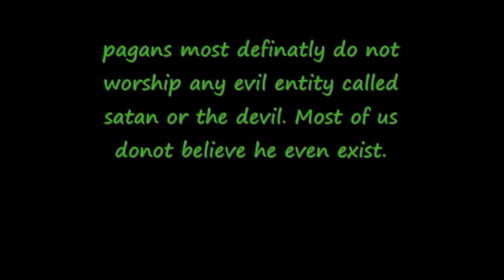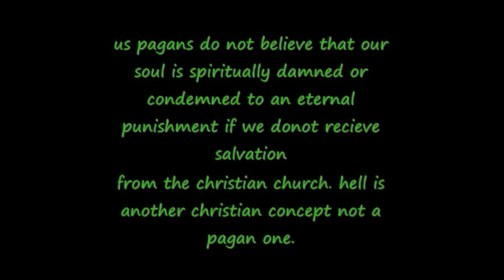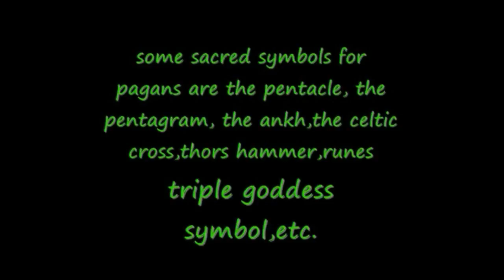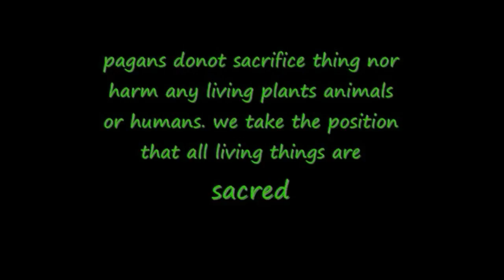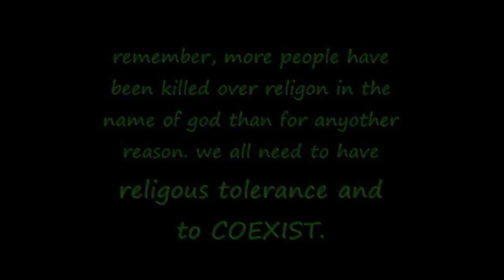What is Paganism?